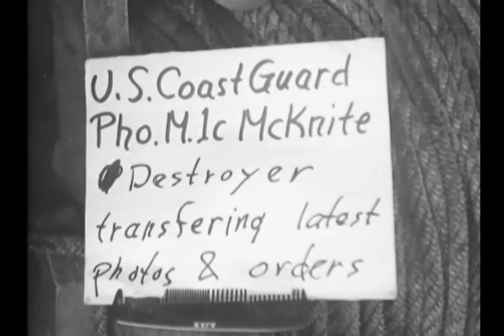USS Harry F. Bauer (DM-26) and USS Bayfield (APA-33) transfer mail on February 18, 1945 - Footage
USS Harry F. Bauer (DM-26) alongside to transfer mail to USS Bayfield (APA-33) on February 18, 1945, while steaming with Task Group 51.11 for Iwo Jima; the mail contained photographs and orders for the coming invasion. Harry F. Bauer was launched as DD-738 but was converted to a Robert H. Smith-class destroyer minelayer and commissioned as DM-26. Nevertheless, she operated the same as an unconverted destroyer, providing air defense, shore bombardment, anti-submarine escort and patrol, and spent time on radar picket duty.